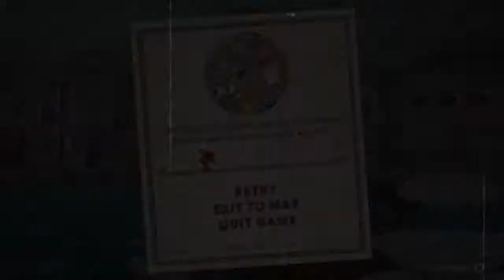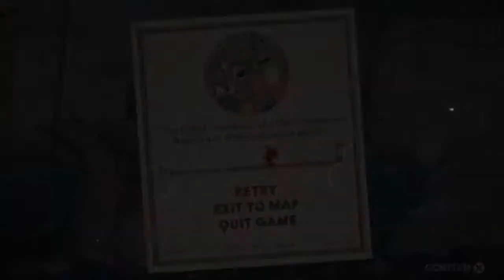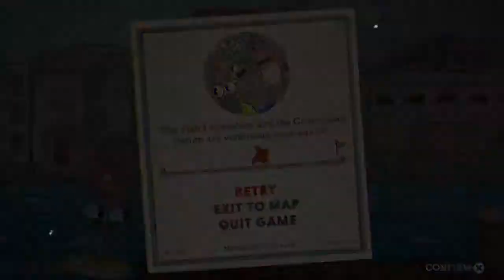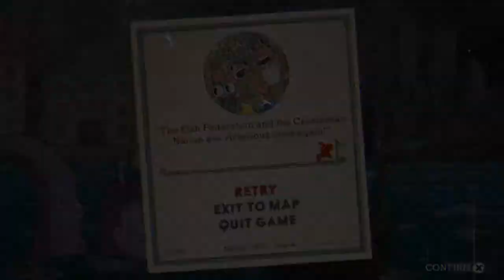Cuphead playthrough bonus episode finale-perilous piers